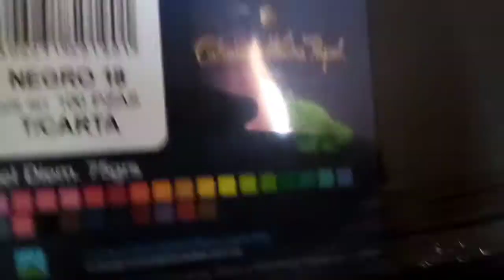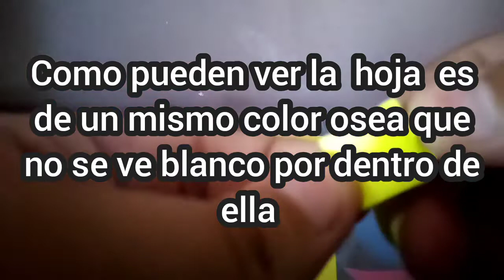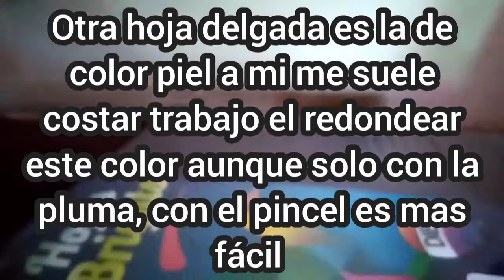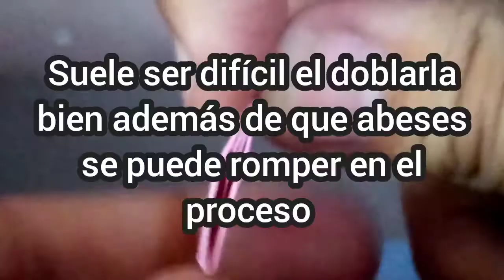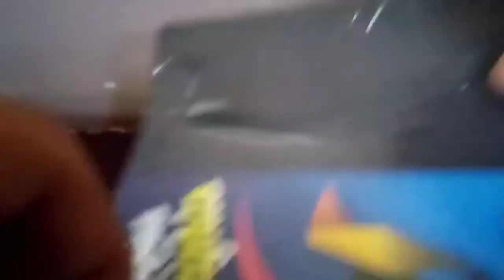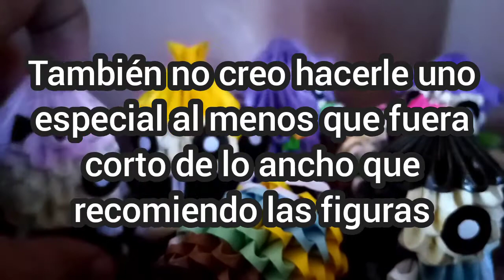Que tipo de hojas de color usar para origami 3d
Este es un video para agradecer los 50 seguidores en instagram
Si quieren más personajes déjenlo en los comentarios

Si lo haces etiquetame en instagram

Mi instagram ❤️:
Bocchi 100%fuerte

Metas del canal:
10 suscriptores como hacer tus piezas de origami 3d
50 suscriptores estrategias para hacer tus propios llaveros
100 suscriptores como hacer los ojos
250 la mejor forma de darle brillo a las figuras
500 suscriptores como hacer varios accesorios
1000 suscriptores tips, consejos y ayuda para hacer tus propias figuras desde 0